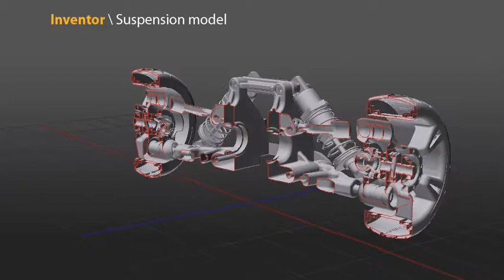Inventor Suspension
Animation created in Adobe Photoshop CS4